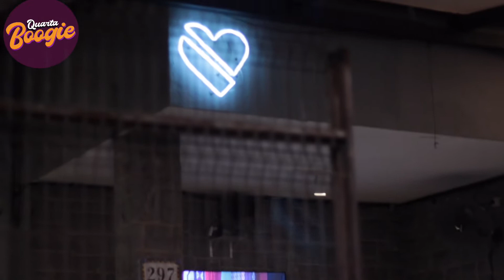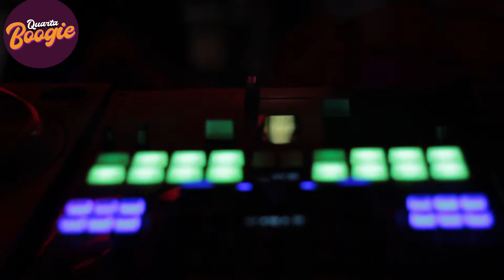Primeira @quartaboogie presencial | Heavy House | Jan 22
Veja como foi a primeira festa “Quarta Boogie “ presencial !

Evento idealizado por @itzcrazyknees  e @_djmarxo_ , que começou durante a pandemia na Twitch e acabou indo pras pistas .

Edição e Captação : Marcelo Papa (@manosdeldiablo)